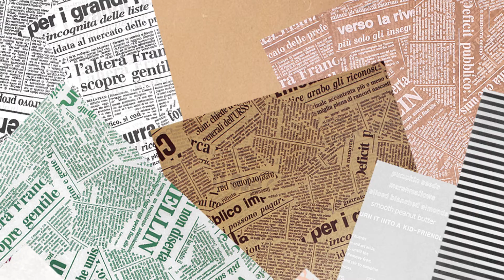해피팩 유산지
유산지 저렴하게 구매하는 방법은?
해피팩에서!

이 영상은 라스트픽 업체 홍보 영상입니다.
영상기획 제작, 컨텐츠 기획, 매체사별 채널관리부터
네이버, 페이스북, 인스타, 카카오 광고 관리까지
감성 마케팅 전문
여러분의 마지막 선택은 라스트픽!
자세한 사항은 홈페이지나 메일을 통해 문의주세요:)